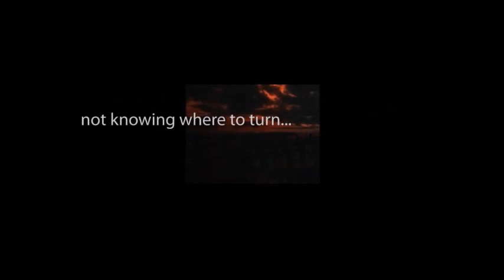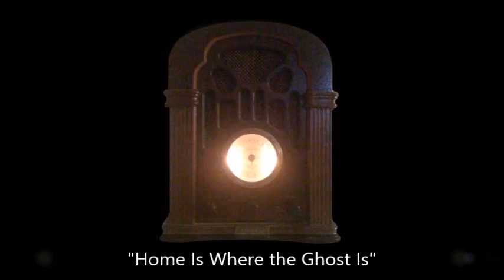CBS Radio Mystery Theater "Home Is Where the Ghost Is" hosted by E.G. Marshall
A scientist is haunted by the ghost of his dead wife.